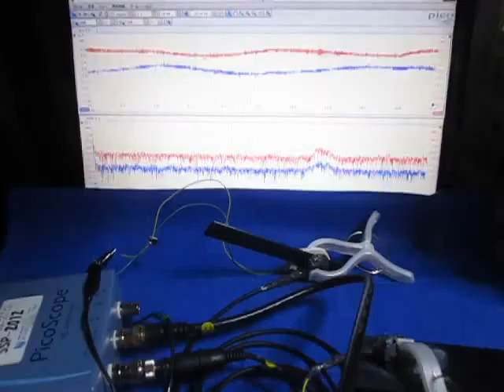超音波システムの開発技術 （超音波システム研究所 ultrasonic-labo）